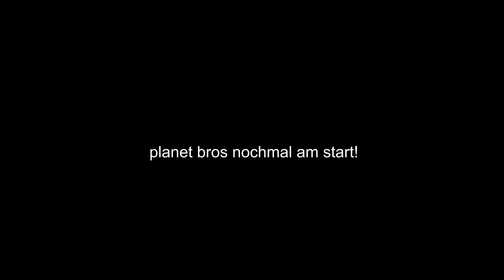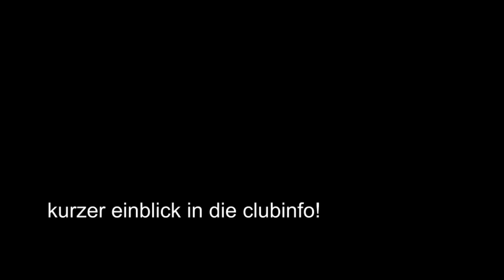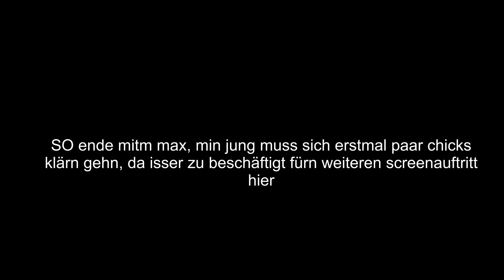Planet Bros (reiten ein Champ)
max mein name

ok cool

D.R.A.M. ft Lil Yachty - Broccoli (Prod. J-Gramm) [Official Instrumental]
Caillou Theme Instrumental
The Notorious B.I.G. - Hypnotize (feat. Pam Long) (Official Music Video)